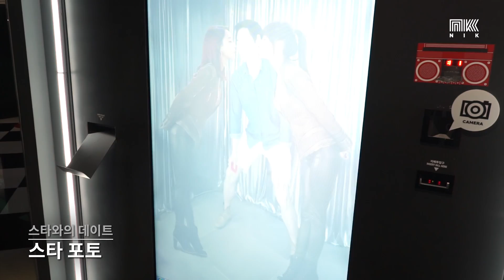PLAY KPOP – JEJU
Digi-Tainment
JUN. 2015

A fresh and exciting digital theme park was introduced on the beautiful island of Jeju. d'strict transformed a 4,000 SQM space into a fully interactive area where new technology and Kpop met. Both children and adults can enjoy every corner of this place that is filled with various engaging attractions such as live hologram concert, live 360-degree theater, thrilling VR, AR experience, photo session, etc. A perfect place for Jeju visitors!

제주 중문관광단지 내 4,000SQM 공간에 K-POP을 주제로 한 국내 최대 실내형 디지털 테마파크를 구축
홀로그램공연, 증강현실, 가상현실 등 다양한 실감미디어 기술을 활용한
체험형 어트랙션을 구축하고, 다양한 K-POP 아티스트들의 IP를 활용한 콘텐츠를 제작해
관객참여형 체험이 가능한 공간을 구성하였습니다.